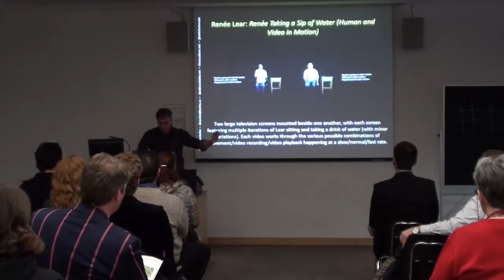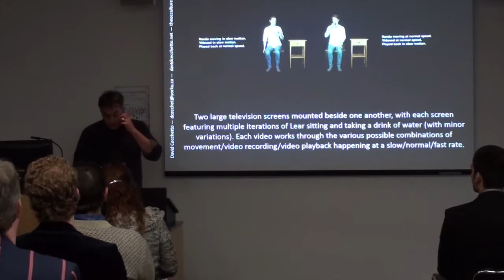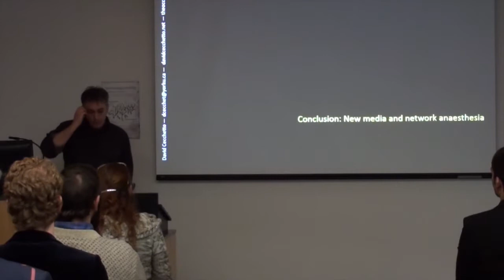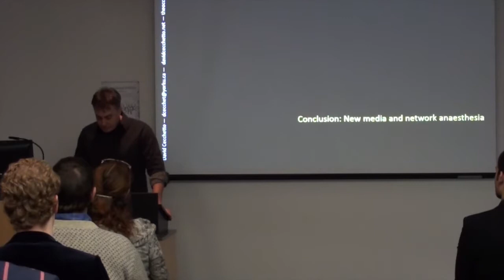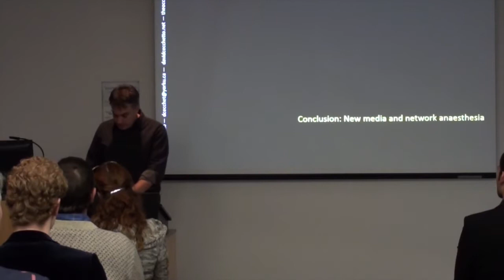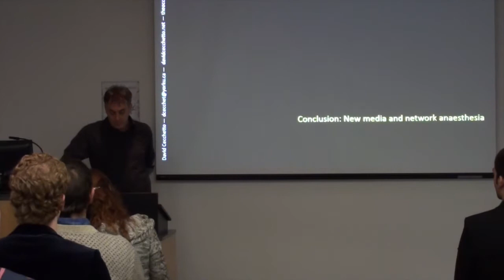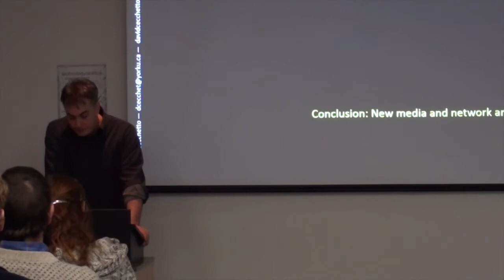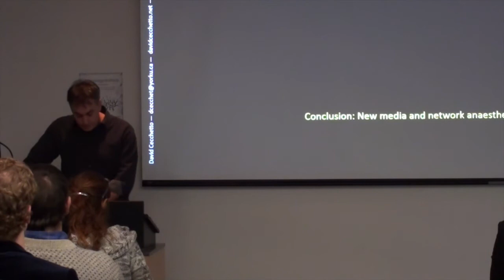David Cecchetto: Infrequent Listening: Algorithms,attunement, and aesthetic listening. Pt. 3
A lecture by David Cecchetto: Infrequent Listening: Algorithms,attunement, and aesthetic listening. Pt. 3

David Cecchetto is Assistant Professor (Critical Digital Theory) in the Department of Humanities at York University in Toronto, where he also serves on the steering committee of the Sonic Research Institute; he was previously Assistant Professor at OCAD University. His research critiques constructions of technological posthumanism, and sound-based readings of media art are often featured prominently.
David has published numerous articles and chapters in a variety of settings, and also co-edited Collision: Interarts Practice and Research (CSP, 2009). His monograph, titled Humanesis: Sound and Technological Posthumanism, was released in 2013 on the Posthumanities series of the University of Minnesota Press. His informal writing and news about upcoming talks can be found on the collaborative blog theocculture.net, as can information about the Tuning Speculation II workshop that he co-organized.
As an artist working with sound, David has presented his work in Canada, the United States, the United Kingdom, Mexico, and Russia.